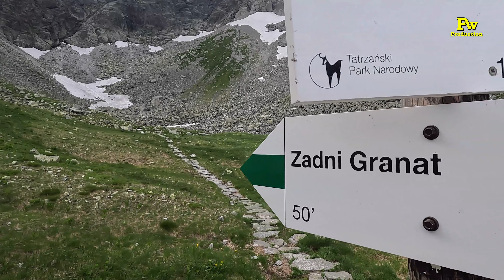Orla Perć / Żleb Kulczyńskiego 21.07.2023 cz.1